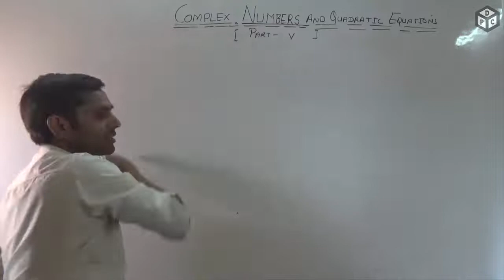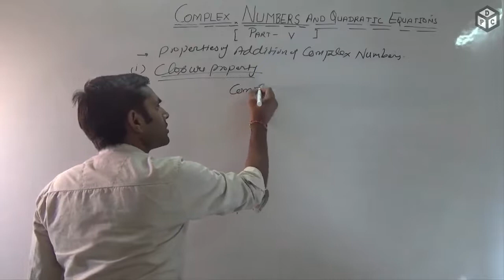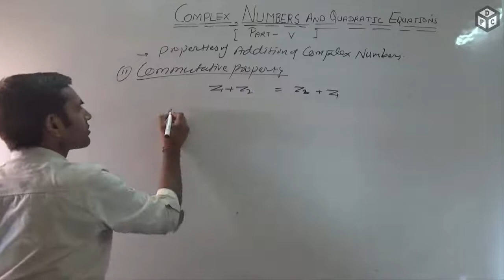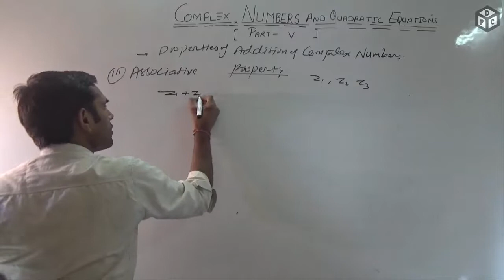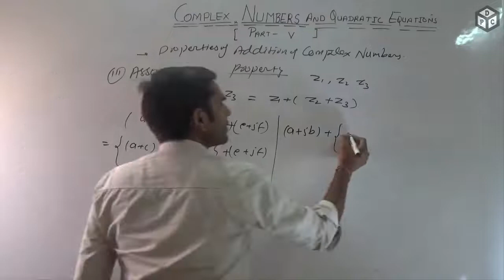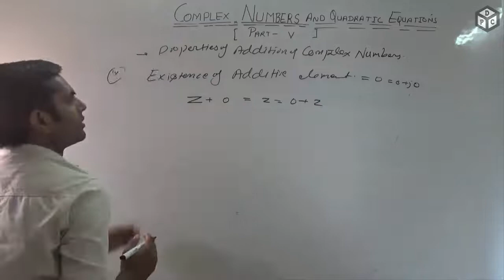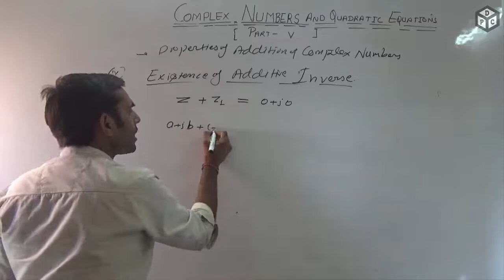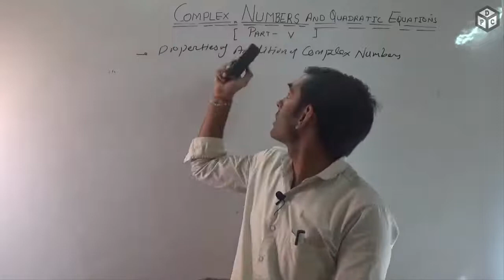Properties of Complex Numbers (Hindi) | Class 11th Maths NCERT/CBSE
here we will discuss about properties of Complex numbers